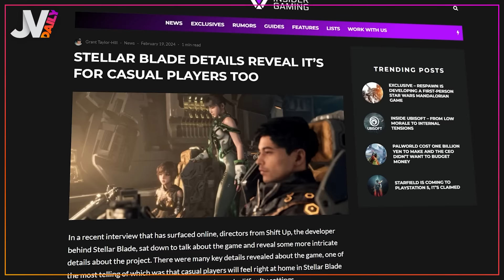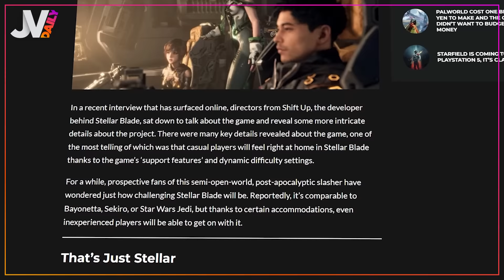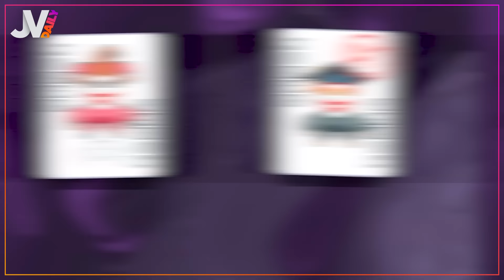PlayStation perd 10 milliards de dollars ! 🔥 NEWS 20/02/2024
Dans le daily d’aujourd'hui : On parle de Stellar Blade, le sulfureux shooter coréen de la PS5 puis de la chute en bourse de Sony, et on termine sur les chiffres impressionnants de l’Epic Game Store.

00:00 Sommaire
00:16 Stellar Blade
02:13 Powerwash Simulator
02:48 PlayStation
04:51  Balatro
05:30 Epic Game Store
07:20 Les résultats du sondage